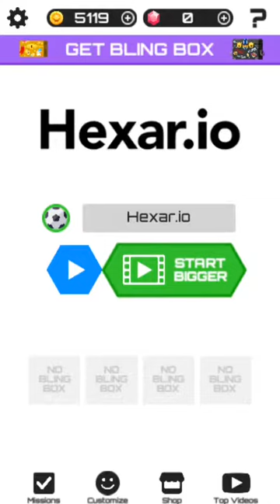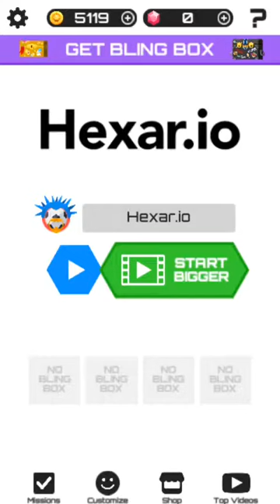Гексар ИО / Hexar.io Игра на андроид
Hexar.io – это новая увлекательная игра в жанре io с удобным управлением, в которой вам придется иметь дело с шестиугольными блоками! Hexar.io разработана под влиянием лучших игр IO, но при этом обладает своей изюминкой.

Захватывайте блоки, окружая области.

Защищайте свою территорию от чужаков и станьте самым крупным участком земли.

Избегайте ударов!

Собирайте усиления, чтобы получить преимущество.

Персонализируйте скин/аватар и свою базу!

Проходите миссии для получения наград.

Произведение «Игра Гексар ИО / Hexar.io» созданное автором по имени AlexdnPro, публикуется на условиях лицензии Creative Commons «Attribution-NonCommercial-NoDerivatives» («Атрибуция — Некоммерческое использование — Без производных произведений») 4.0 Всемирная.